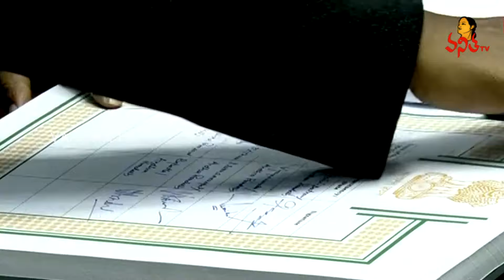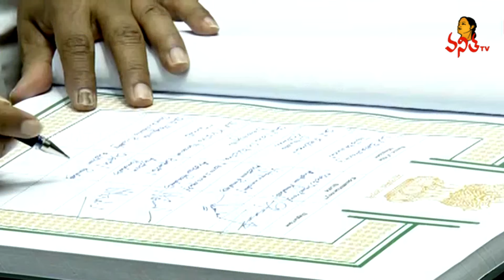ఒంగోలు ఎంపీగా మాగుంట శ్రీనివాసులు ప్రమాణ స్వీకారం|Magunta Sreenivasulu Reddy Take Oath As Ongole MP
ఒంగోలు ఎంపీగా మాగుంట శ్రీనివాసులు రెడ్డి ప్రమాణ స్వీకారం | Magunta Sreenivasulu Take Oath As Ongole MP